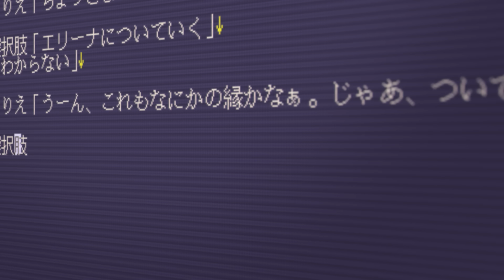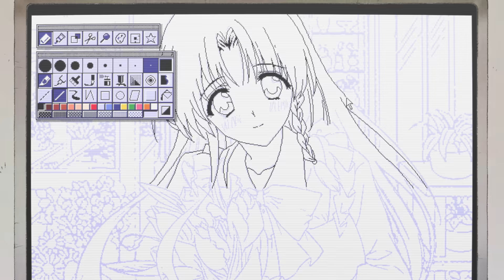テレビアニメ「16bitセンセーション ANOTHER LAYER」本PV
美少女は、世界を変える。

テレビアニメ「16bitセンセーション ANOTHER LAYER」
2023年10月4日（水）24時30分より
TOKYO MX、とちぎテレビ、群馬テレビ、BS11ほかにて放送開始！

▶イントロダクション：
秋里コノハは美少女＆美少女ゲームが大好きなイラストレーター。
超人気絵師になることを夢見て美少女ゲーム制作会社で奮闘しているものの現実はうまくいかず……、
ソシャゲ全盛期の現代に会社は傾き、コノハはサブのイラストレーターとしてモブキャラの後ろ姿を塗る日々を過ごしていた。
ある日、ひょんなことから過去の名作美少女ゲームをゲームショップの店主から譲ってもらうことに。
美少女ゲーム黄金時代に思いを馳せ、『同級生』のパッケージ開くと突如まばゆい光に包まれ、気づくとコノハは過去にタイムリープをしていた！
行きついた先は1992年！世は美少女ゲーム黎明期！
アルコールソフトという会社で働くことになったコノハは、美少女を想い、美少女を描き、美少女を創りあげていけるのか！？
圧倒的な美少女への愛でお送りする、ひとりの少女の物語――『じゃ、始めるね！』

▶STAFF：
原作：若木民喜　みつみ美里（アクアプラス）　甘露樹（アクアプラス）
監督：佐久間貴史
アナザーレイヤー・メインストーリー：若木民喜　髙橋龍也
キャラクターデザイン：佐々木政勝
美術監督：有本妃査恵
美術デザイン：山本浩憲　石原由光
色彩設計：のぼりはるこ
撮影監督：難波史
編集：牧信公
設定考証：RetroPC Foundation
音響監督：本山哲
音響効果：古谷友二
録音調整：八巻大樹
アニメーション制作：st.シルバー

「65535」中川翔子
作詞・作曲・編曲：Sohbana

▶CAST
秋里コノハ　：　古賀葵
六田守　：　阿部敦
上原メイ子　：　堀江由衣
下田かおり　：　川澄綾子
六田勝（てんちょー）　：　伊藤健太郎
五味川清（キョンシー）　：　福島潤
山田冬夜（やまだ・とうや）　：　山根綺